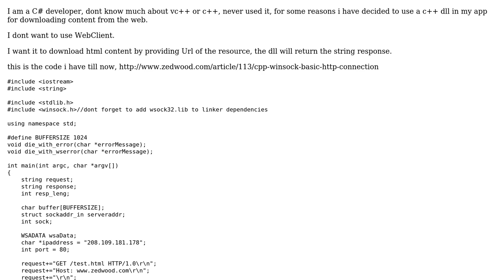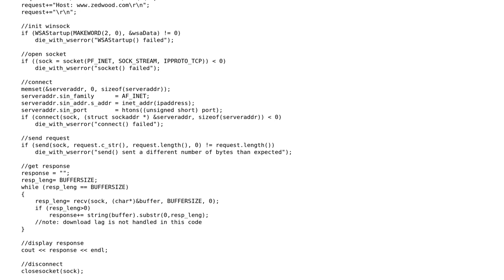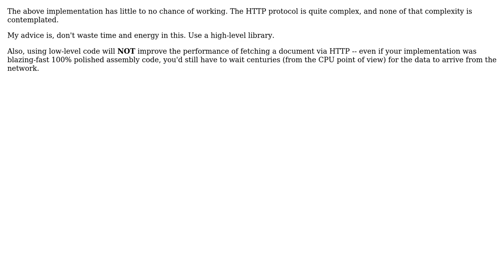Code Review: VC++ Fast Http Download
With thanks & praise to God, and with thanks to the many people who have made this project possible! You are responsible for your own actions.